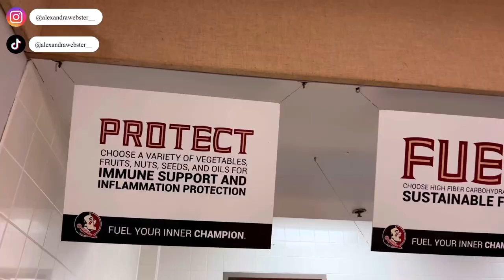A Day in The Life D1 Athlete || Testing Week, weightlifting, track workouts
Hey guys thanks for tuning in to this weeks video. This is a Day in my life as a D1 athlete at Florida State University! This week was testing week which is so exciting. This week I get to push myself past my limits and see how much the training is working for me.